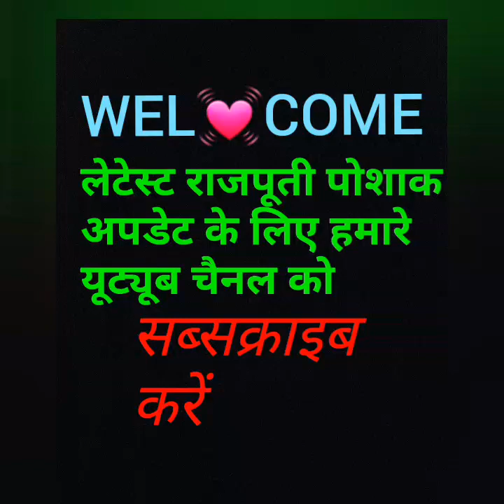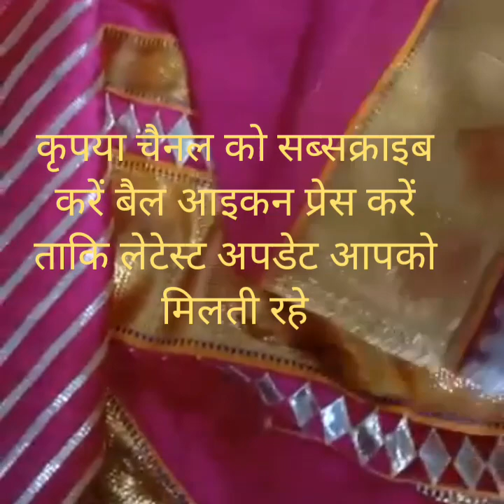Latest Rajputi Dress//राजपूती पोशाक// साटन सूट प्योर ओढ़नी गोटा पति वर्क